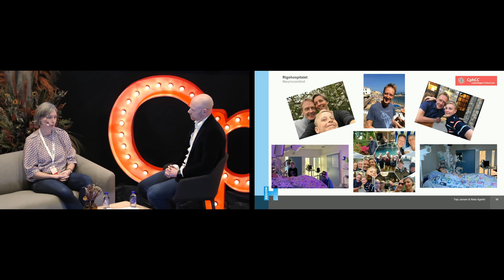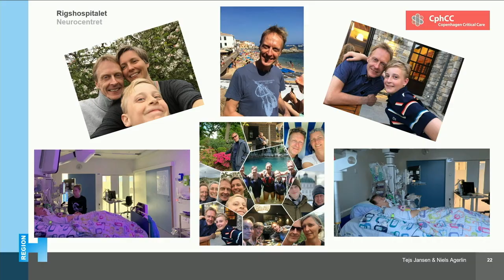En pårørendes oplevelse af organdonation | Tejs Jansen og Mette | CphCC2021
Indlæg fra Copenhagen Critical Care Symposium

Overlæge Tejs Jansen fra neurointensiv afdeling på Rigshospitalet interviewer hustru til afdød, som endte som organdonor i begyndelsen af 2021 efter en stor hjerneblødning

Vi får et indblik i, hvordan vores organisation opleves i den værst tænkelige situation over præhospital kaos til traumecenteret og det videre forløb på neurointensiv afdeling. Der er mange observationer på, hvad der betyder noget og hvad der er båret videre som godt og dårligt.

Resten af dagens indhold, herunder et mere teoretisk oplæg om organdonation og udvikling heraf, kan ses i playlisten og på vores landing page på scanFOAM